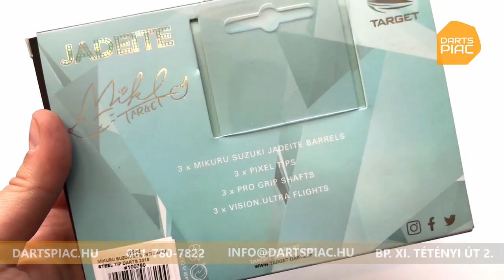Target Mikuru Suzuki 95% darts review